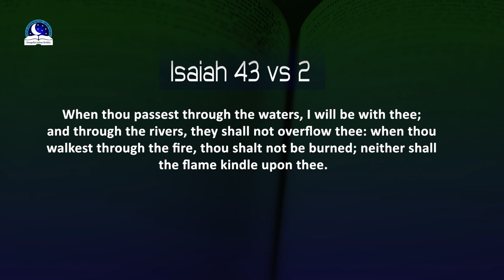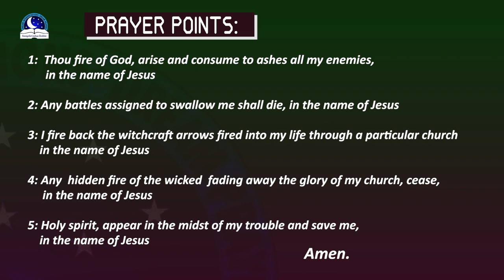Seeing Church on Fire in the Dream - A Church Burning Meaning and Symbolism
Dream of seeing a church on fire or burning may represents strong attack against a church or attack on your own faith . This is a work of the enemy against your calling, and spiritual gift. Pray to cancel any danger ahead.

Follow us and watch videos on dream prayers